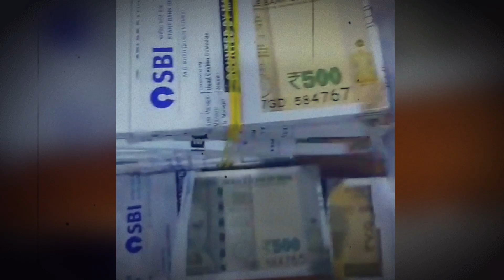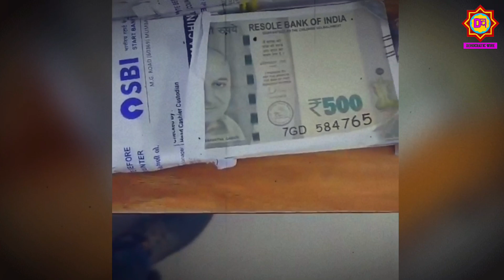भारतीय नोट पर महात्मा गांधी की जगह किसने छाप दी अनुपम खेर की तस्वीर ?